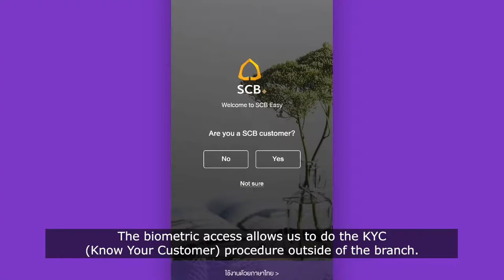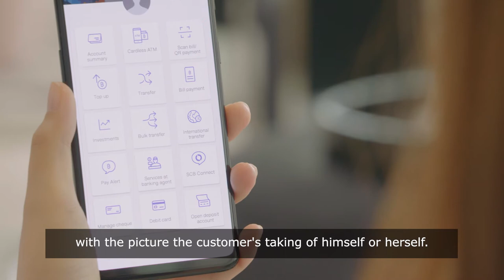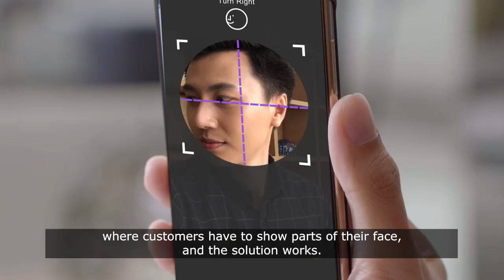6 Face Recognition Transforms Thailand Siam Commercial Bank case study high